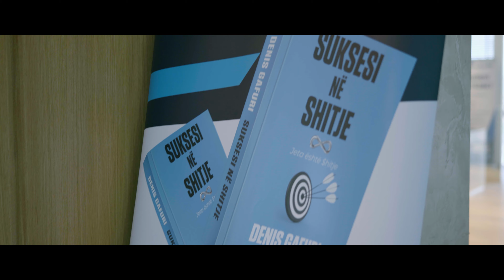Seminari "Si te dominosh ne sektorin e patundshmerise"🏘️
Disa pamje nga seminari "Si te dominosh ne sektorin e patundshmerise" i mbajtur ne ambientet e jashtezakonshme te INSTABUILT.💥

Kenaqesi te organizoj dhe te ndaj informata ne nje event te till qe mbledh persona qe perfaqesojne kompani te shumta te keti profili.🙌

Nje falenderim edhe per folesit Blerina Xhelili dhe Burim Halili qe ndan pervojat e tyre me te pranishmit.💯

💥Nje eksperienc e jashtezakonshme💥